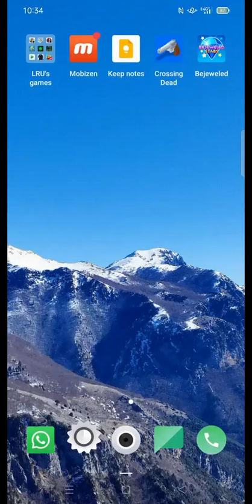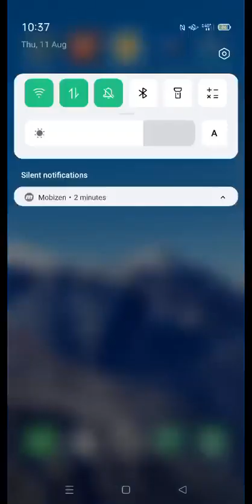Bejeweled Stars (Android). Level 2. Score: 136 800.